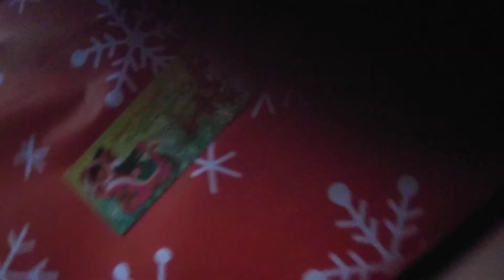OMG, it's Christmas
All right guys you all know what today is, that's right, it's Christmas morning, Hallelujah baby, and look at the truck load of presents I got